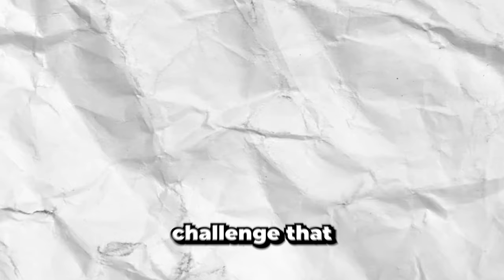The *ULTIMATE* Rainbow LOADOUT in Warzone...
Welcome to the Rainbow Loadout In Warzone!

Where I have to use every single rarity in on Rebirth Island, This Challenge was extremely difficult but you will see the results. Enjoy!

OWN3D Overlay Packages!

HIT THIS LINK FOR OVERLAYS!!

00:00 Intro
00:27 Game 1
05:27 Game 2
11:30 Ending